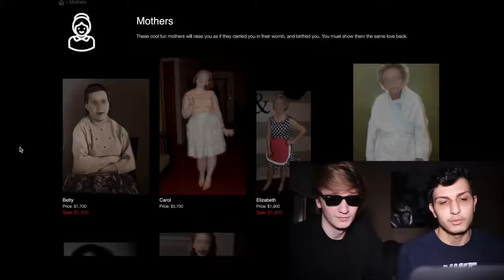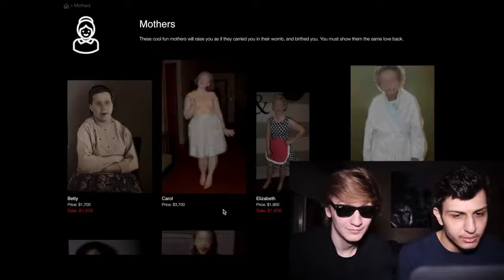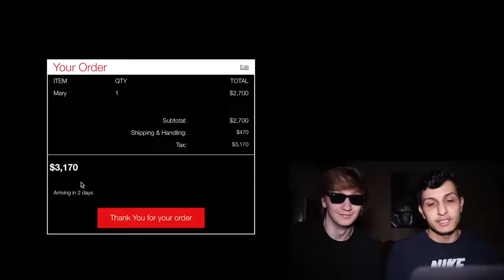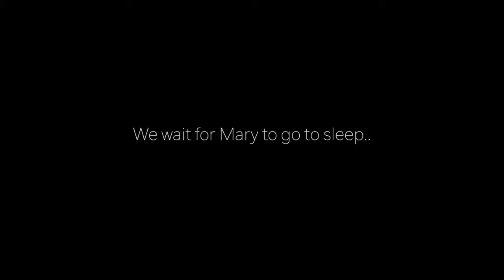We Found a MOTHER on the Dark Web!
*50,000 LIKES FOR NEXT EPISODE*

In this episode, Parker and Chester go on a weird site that claims to have moms for hire.